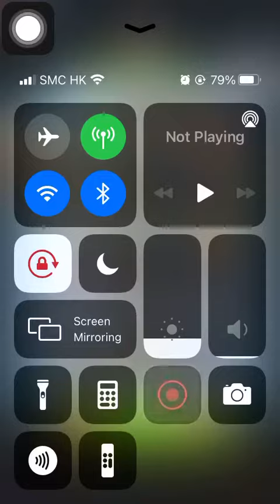Special Missions 1 20220817 Aggretsuko : Short timer Strikes Back! 烈子 Puzzle Gameplay